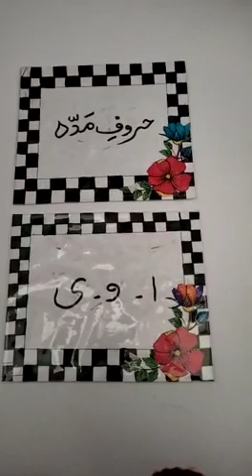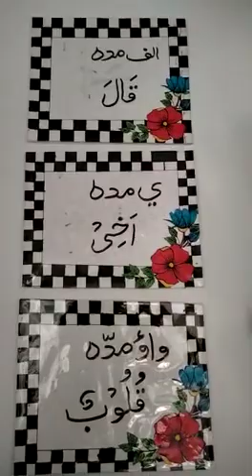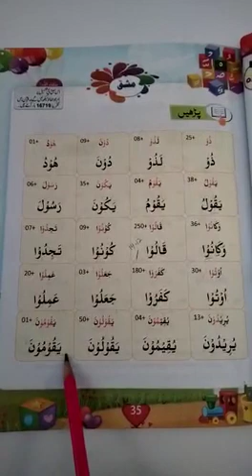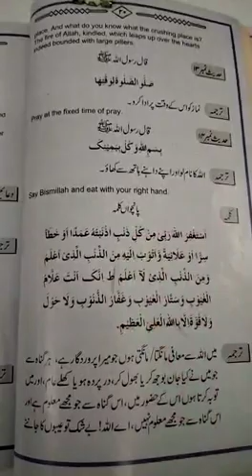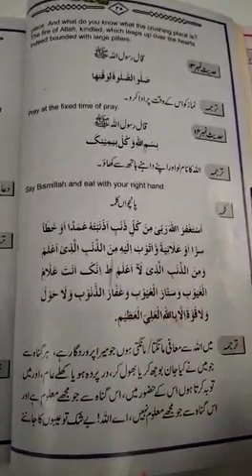Grade 2 Nazra 16-12-20